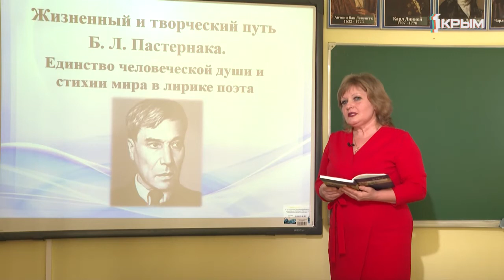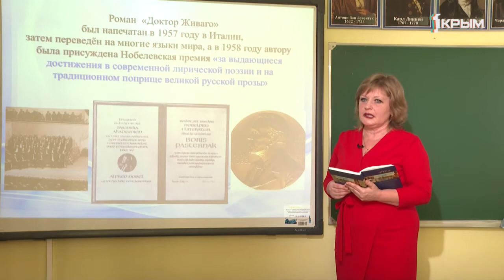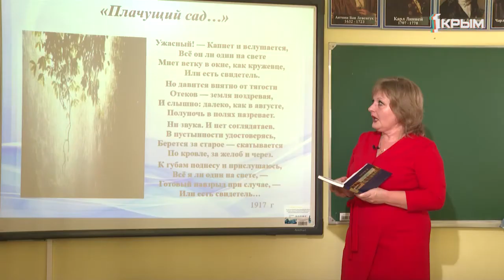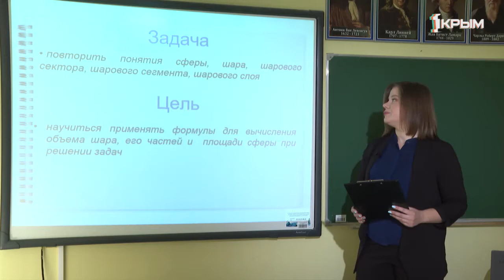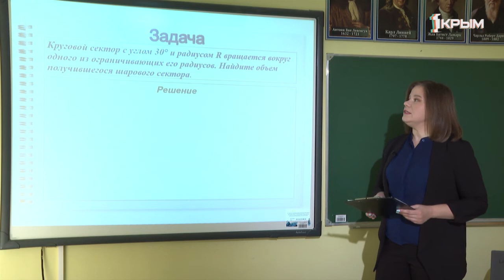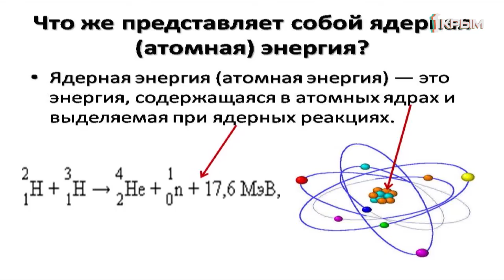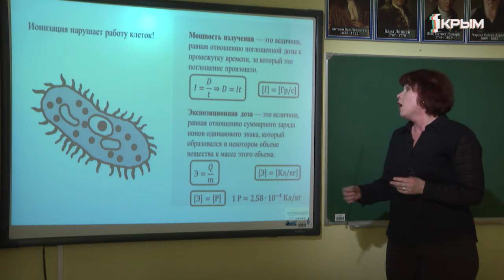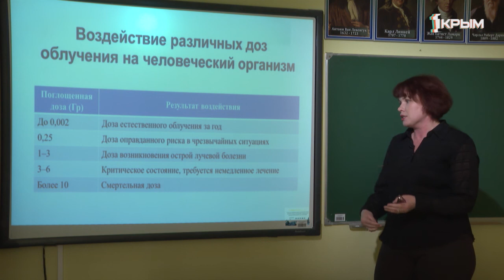Домашнее Задание. 11 класс: литература, геометрия, физика. Выпуск от 15.04.2020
Литература. «Б. Л. Пастернак. Жизнь и творчество. Единство человеческой души и стихии мира в лирике».
Геометрия. «Объем шара и его частей».
Физика. «Применение ядерной энергии. Биологическое действие радиоактивных излучений».